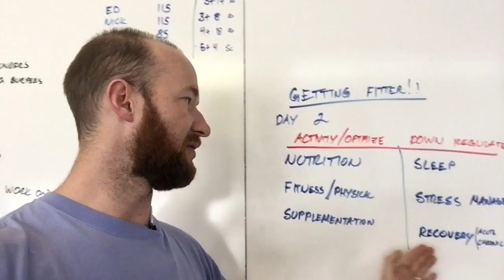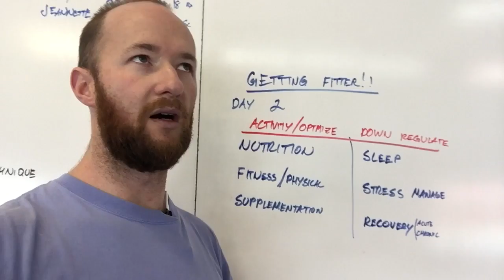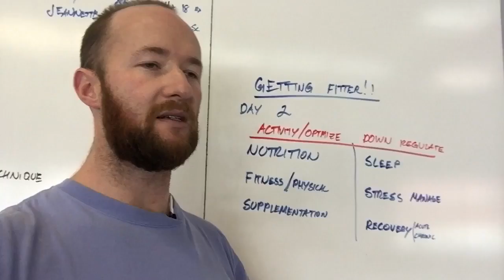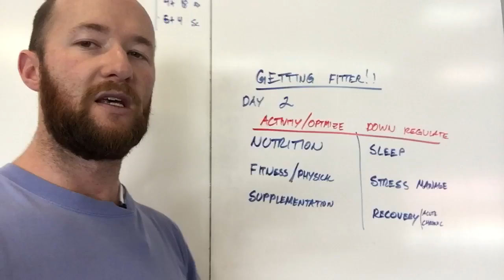Getting Fitter! Day 2